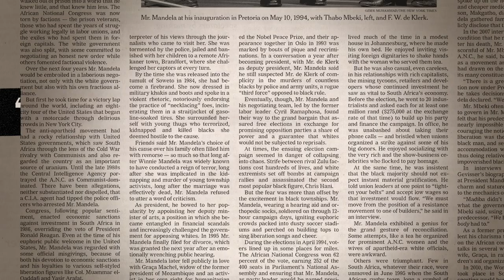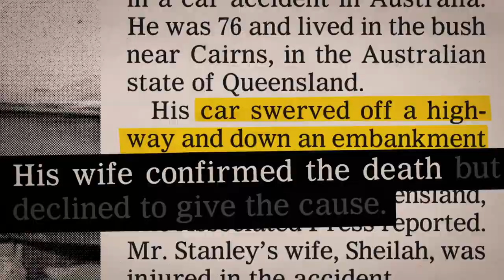Obit. Trailer #1 (2017) | Movieclips Indie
Obit. Trailer #1 (2017): Check out the new trailer starring actor, actor, and actor! Be the first to watch, comment, and share Indie trailers, clips, and featurettes dropping @MovieclipsIndie.

How do you put a life into 500 words? Ask the staff obituary writers at the New York Times. OBIT is a first-ever glimpse into the daily rituals, joys and existential angst of the Times obit writers, as they chronicle life after death on the front lines of history.